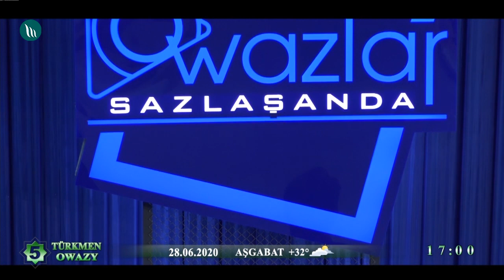Sahydursun Hojakowa - Habaryň Barmy | 2020